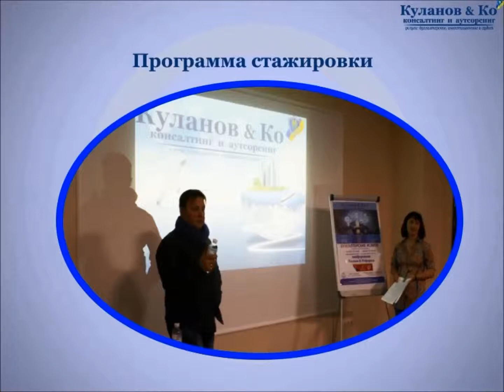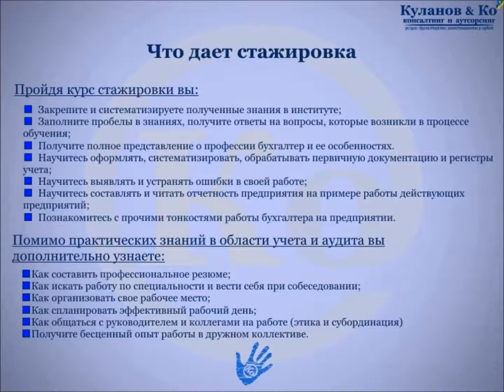Стажировка Куланов энд Ко 2015